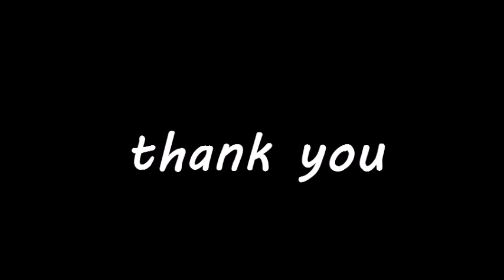How to Grafting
Kelompok 1
Kelas Pertanian 3C
Politeknik Pembangunan Pertanian Malang
1. Muhammad Ainur Firdaus
2. Rhezanda Dwiki Fahmianto